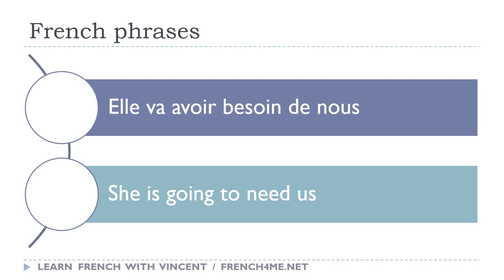Say it in French I She is going to need us avi